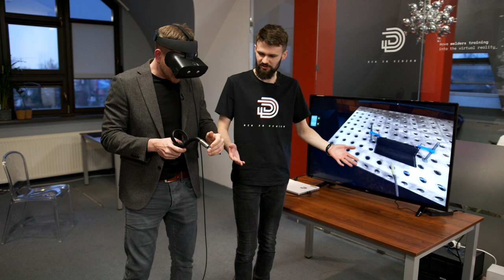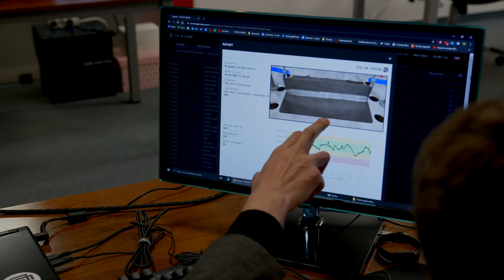W głowie się nie mieści! - Ostre spawanie!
W dzisiejszym odcinku "W głowie się nie mieści" pokażemy Wam Atelie spawalnicze! Jak z mistrzowską precyzją szkolić i rekrutować spawaczy na całym świecie. Odwiedziliśmy Wrocławskie Zoo i Pingwinki Przylądkowe, których populacja spadła o 98% przez lekkomyślność, przeławianie mórz, zanieczyszczanie środowiska i niezrównoważony postęp technologiczny. Pojechaliśmy również do Concordia Design Wrocław - najpiękniejszy biurowiec świata.
I to wszystko we Wrocławiu!

Prowadzący: Filip Chajzer, Maciej Kawecki
Produkcja: Filip Chajzer
Reżyseria: Filip Chajzer, Maciej Kawecki
Zdjęcia: Maciej Gralec,
Montaż: Maciej Gralec
Dźwięk: Maciej Gralec, Sylwia Podolska